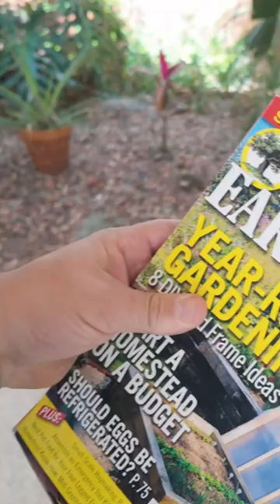What a gift!